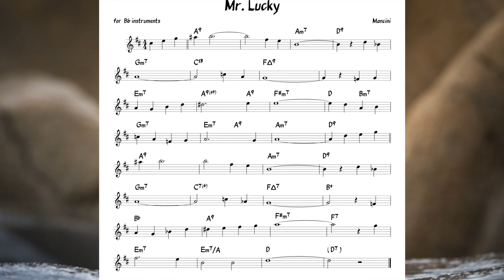Mr Lucky (Mancini) Bossa Backing track + score for Bb instruments